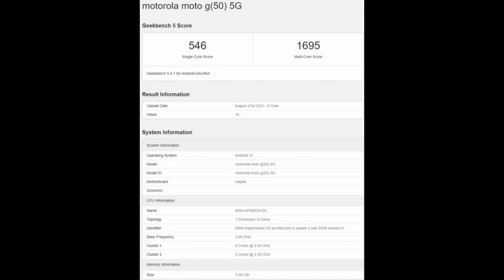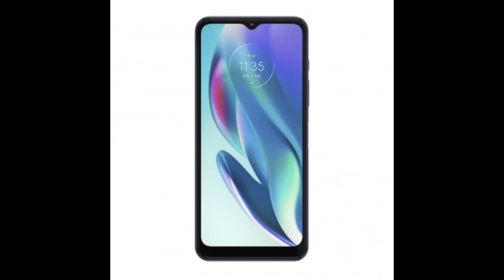Motorola Moto G50 5G SAIPAN aparece en Geekbench con especificaciones FILTRADAS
A principios de la semana pasada, las versiones del próximo G50 (5G) con nombre en código Saipan se filtraron y revelaron todo el diseño. La apariencia de GeekBench nos da una idea de algunas de las especificaciones clave. Según GeekBench, el Moto G50 5G (Saipan) se ejecutará en el sistema operativo Android 11 y tendrá 4 GB de RAM. Esperamos que haya otras opciones de RAM disponibles. El G50 (5G) funcionará con el chipset MediaTek Dimensity 700.